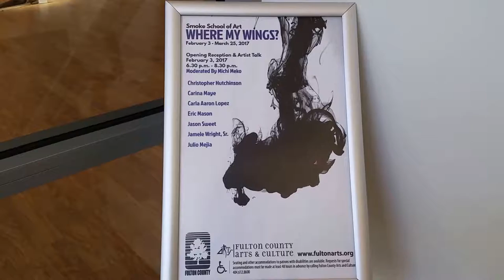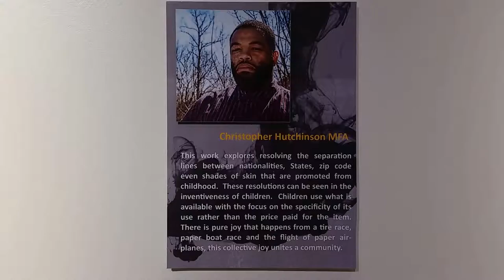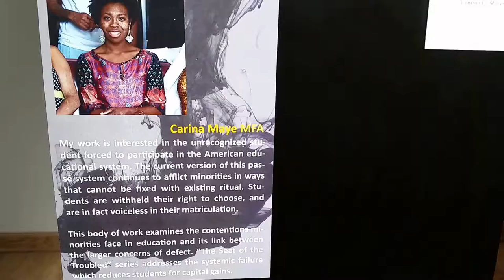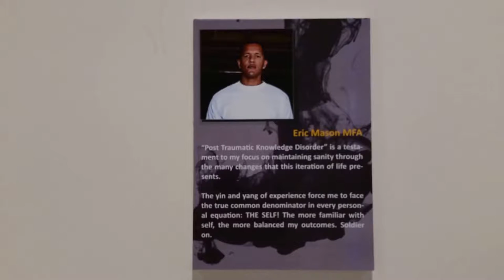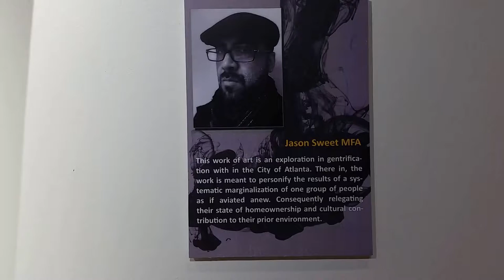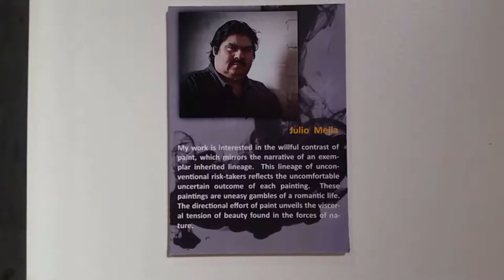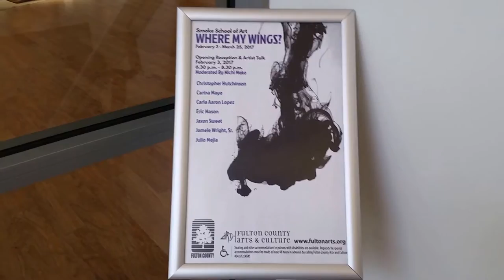Music 2017-03-10 SMOKE SCHOOL OF ART WHERE MY WINGS Aviation Cultural Center Fulton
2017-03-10 SMOKE SCHOOL OF ART WHERE MY WINGS Aviation Cultural Center Fulton County Georgia

Christopher Hutchinson, Carina Maye, Carla Aaron Lopez, Eric Mason, Jason Sweet, Jamele Wright Sr., Julio Mejia,
Moderated by Michi Meko,
Tisha Smith.

"Brethren, Arise" by Chris Zabriskie